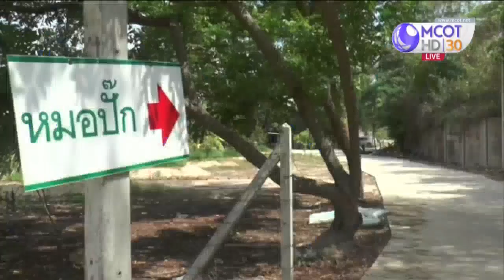ตร.ลงพื้นที่บ้าน "หมอปั๊ก" เร่งสอบปมนวดเหยียบเส้นขาหัก-บ้านยังปิดเงียบ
คดีสาวใหญ่แจ้งความเอาผิด "หมอปั๊ก" อ้างเข้าไปนวดรักษา และถูก "หมอปลื้ม" เหยียบเส้นจนขาหัก ตำรวจ สภ.เมืองระยอง เข้าตรวจสอบบ้าน "หมอปั๊ก" พบยังปิดเงียบ ตัว "หมอปั๊ก" นอนอยู่ไอซียู เพราะเครียดจากเรื่องที่เกิดขึ้น ส่วน "หมอปลื้ม" ติดต่อไม่ได้